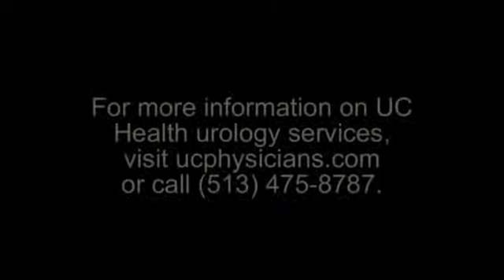Catheter-less Robotic Prostatectomy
Nilesh Patil, MD, UC Health urologist and assistant professor at the UC College of Medicine, discusses a new approach to prostate cancer surgery.